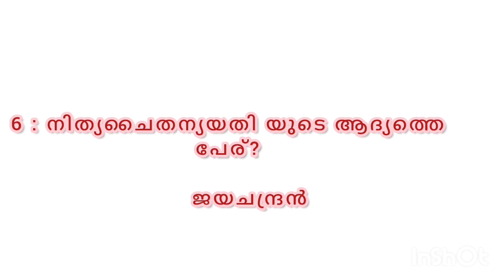LSS | പൊതുവീജ്ഞാനം|സ്നേഹത്താൻ ശക്തി | ഉറപ്പായ ചോദ്യങ്ങൾ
LSS| GK | സ്നേഹത്താൻ ശക്തി | ഉറപ്പായ ചോദ്യങ്ങൾ